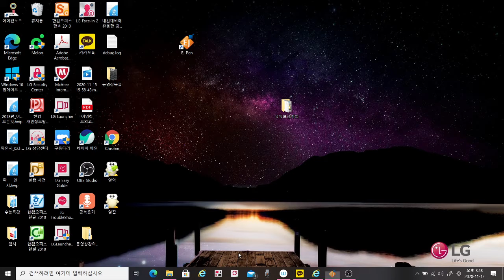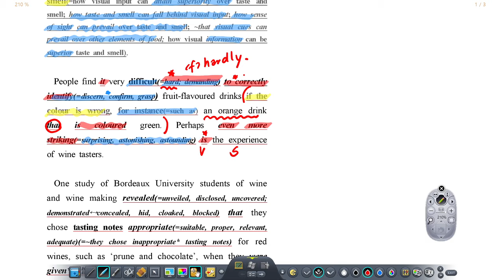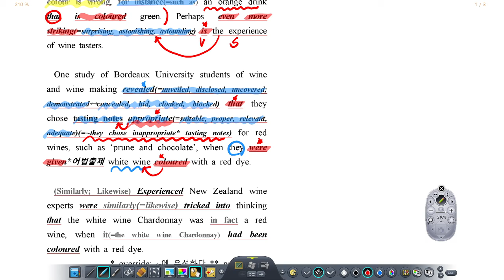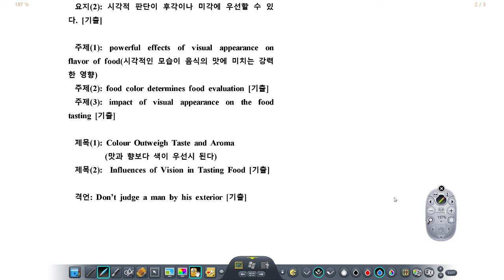2020년 고1 9월 모의 29번_시험에 나오는 정리분석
내신 Level up! 자신감!
최고의 Quality를 자랑하는 강력한 내신강의
시나정에서 시작하세요~~